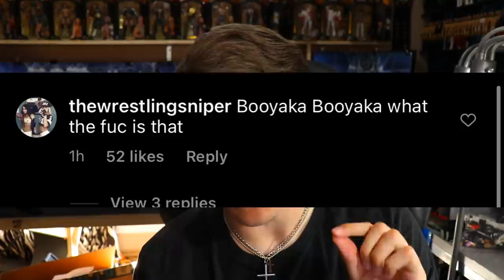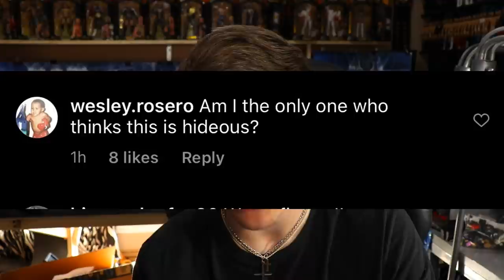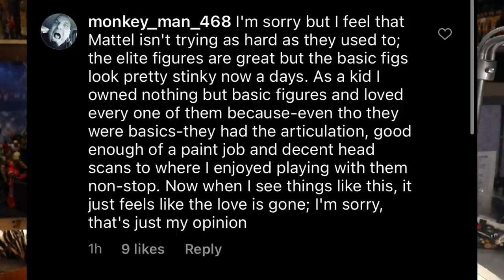WHAT HAPPENED TO WWE BASIC FIGURES!?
WWE figure collection 2021 best things about collecting wwe figures
wwe action figures 2021 wwe action figure match best wwe figures how to collect action figures Worst wwe figures worst toys worst wwe figures ever worst wrestling figures of all time